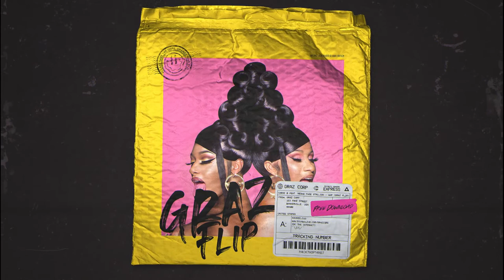Cardi B - WAP feat. Megan Thee Stallion [Graz WAP Remix] (Speed House)